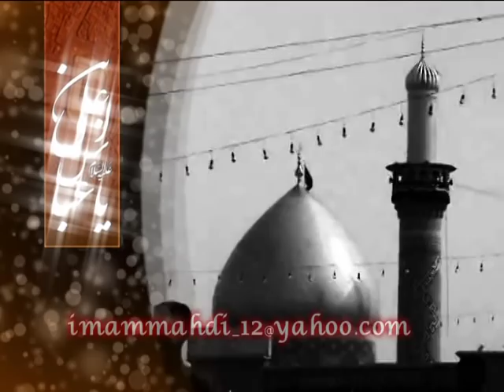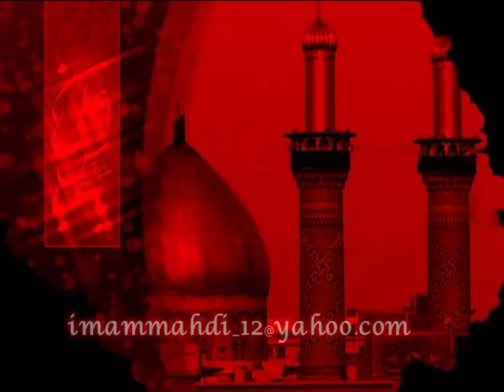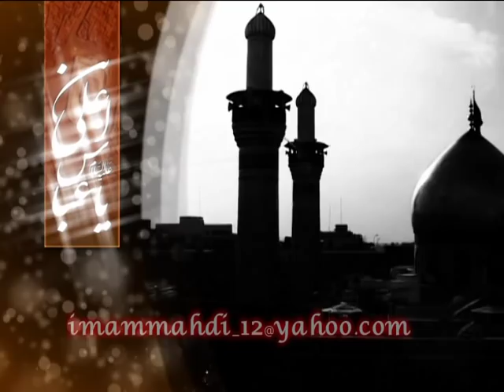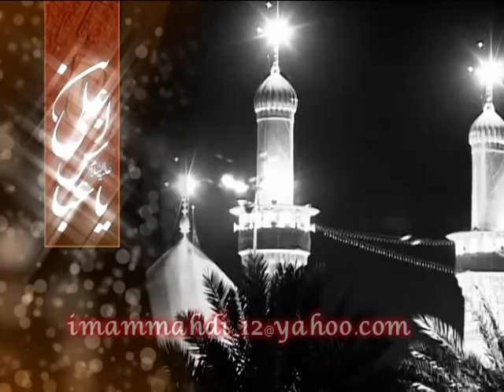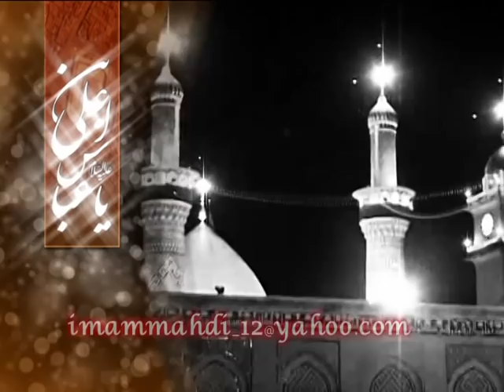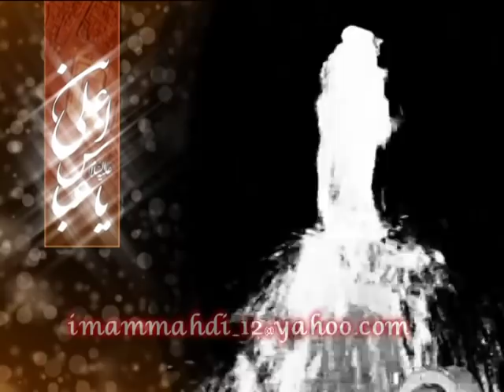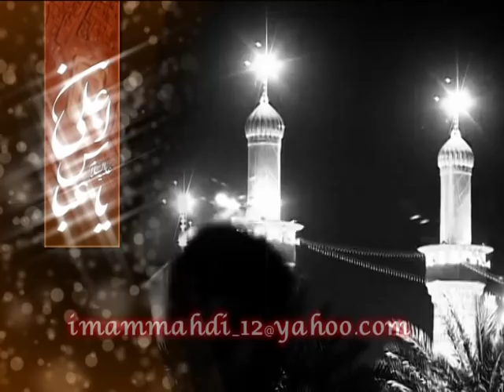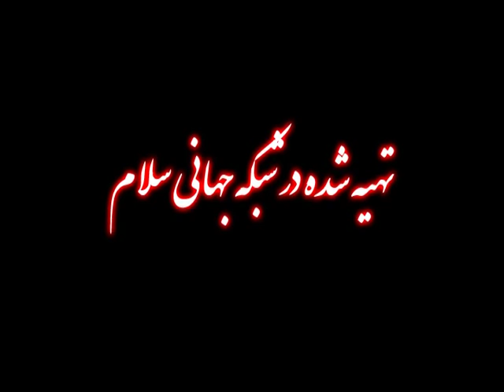Javad moghadam - bazam muharram